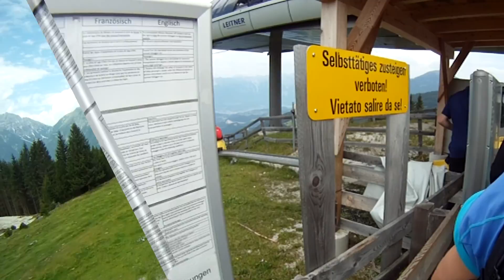Alpine Coaster - Mieders (Stubai Valley)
"A fast-paced experience when spending your holidays in the Stubaital is a trip on the world’s steepest alpine roller coaster, the summer toboggan run in Mieders. With a difference in altitude of 640m and a distance of 2.8km allowing a maximum speed of up to 42km/h, a very fast descent to the valley is guaranteed."